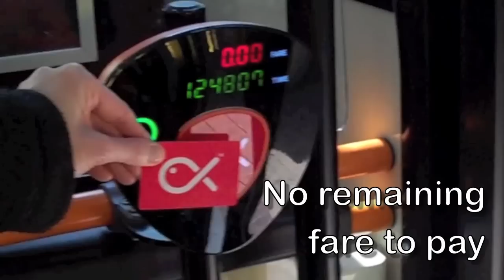Tag on and tag off a bus using Snapper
See how quick and easy it is to tag on and tag off a bus using Snapper